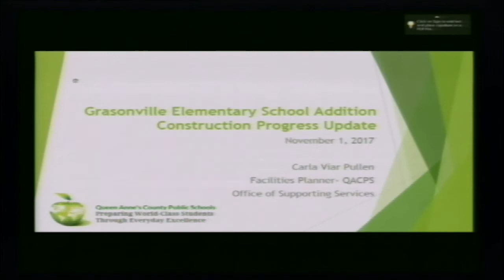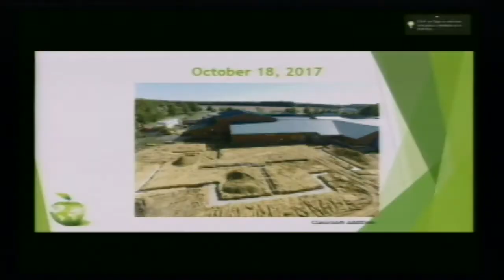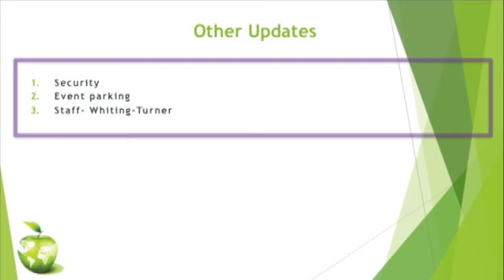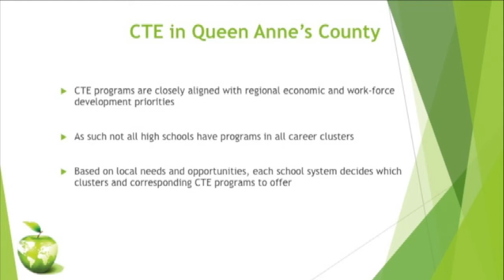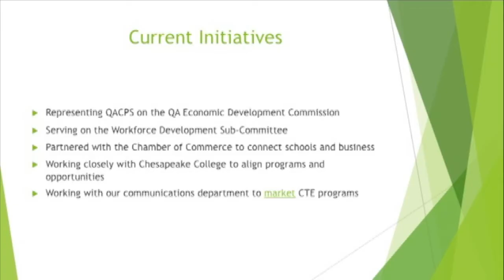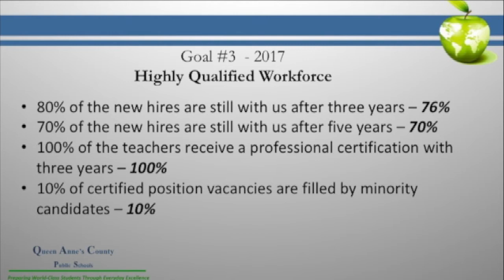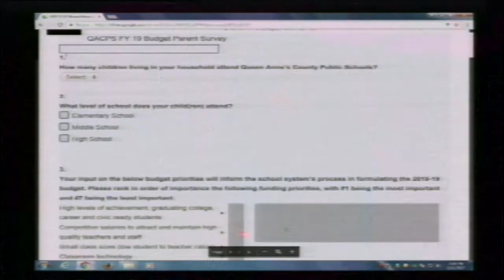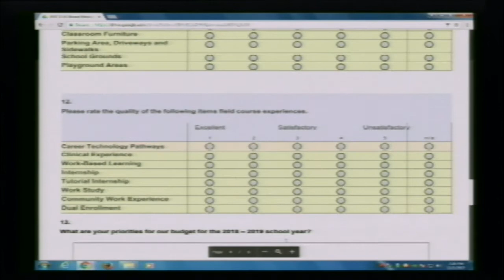BOE Meeting Nov 1 2017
This is the QACPS Board of Education Meeting for Nov. 1st, 2017